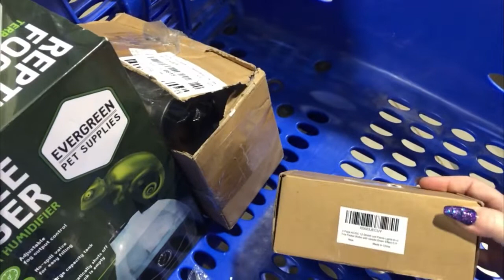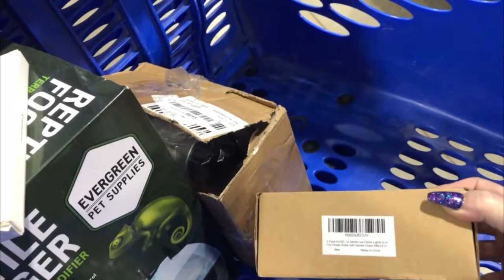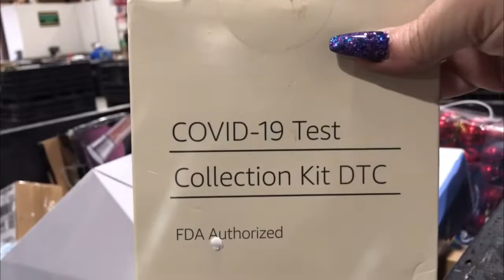Adventures In Shopping with The 2 Old Punks!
Hi!
We’re John & Elissa!
We’re middle-aged and love spending our time, running the roads, looking for good times, big trouble and a great bargain!

We’re also on Facebook and Twitter, under our name: 2oldpunksemporium